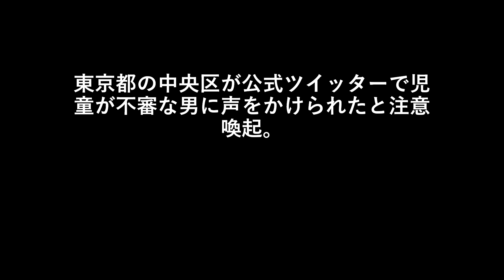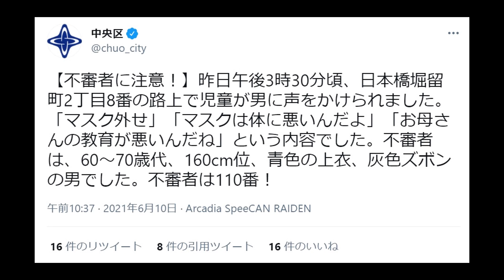東京都の中央区が公式ツイッターで児童が不審な男に声をかけられたと注意喚起。